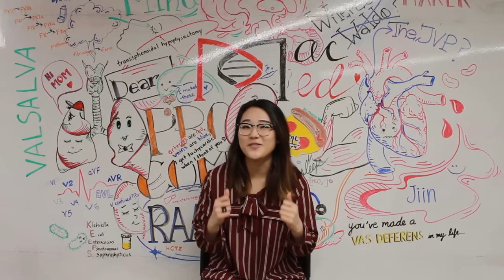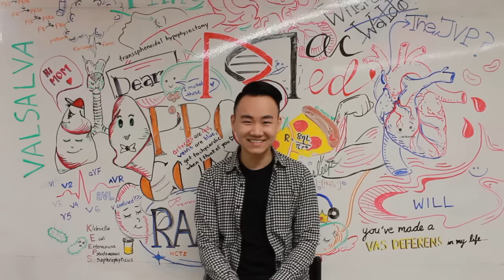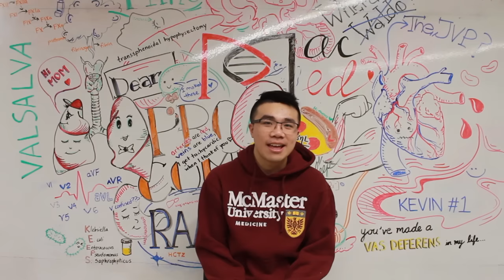McMaster Medicine Admissions Video 2017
Music used for production:
"One Dance" - Drake
"Paris" - The Chainsmokers

S/O to the Western Science SC for the idea in "Letter to my Pre-med Self"!